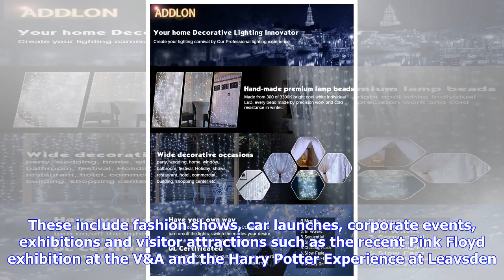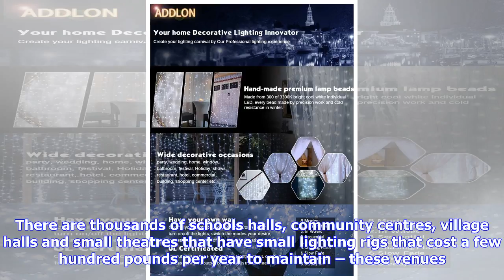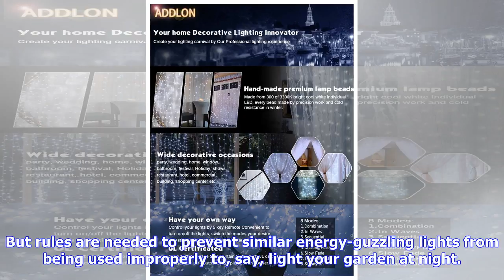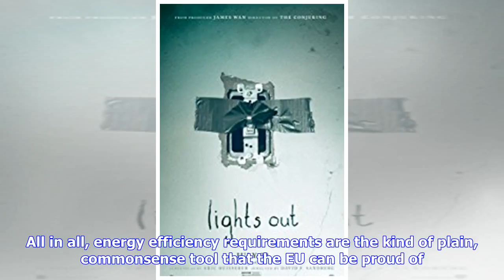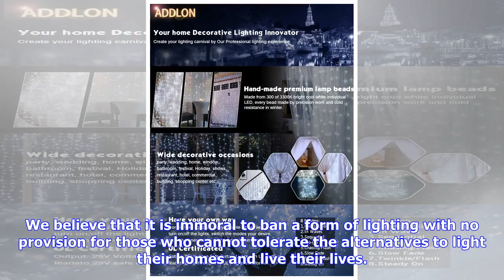Breaking News | Don’t let the EU turn out the show lights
As a supplier to the entertainment industry, we’ve obviously been rallying behind the Association of Lighting Directors’ Save Stage Lighting campaign. Both Tim Routledge and Richard Pilbrow (Letters, 30 April and 1 May) have articulated excellently how disastrous the proposed EU lighting regulations would be for lighting designers in theatre and concert touring. However, this goes far beyond the entertainment industry. Alongside theatres, we supply the same (endangered) lighting technology to a ...